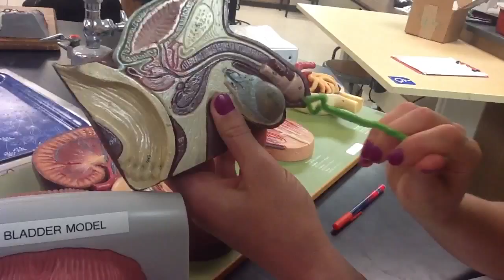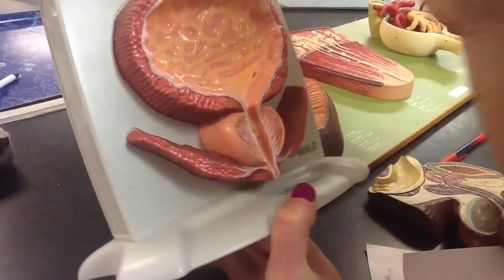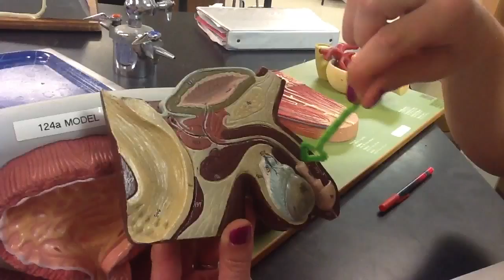Bladder model male and female